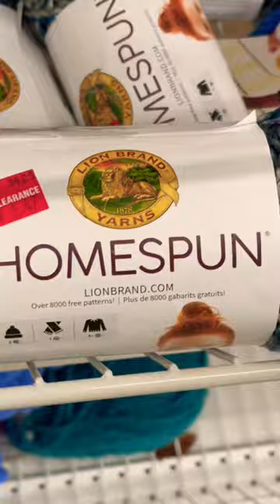Clearance at Joann